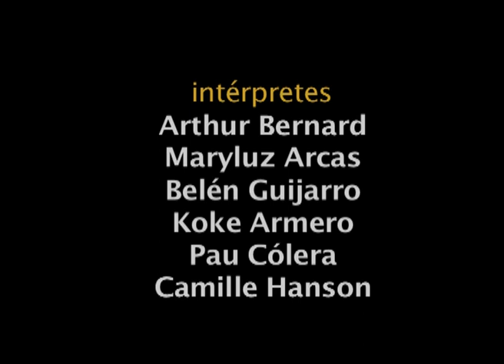IN WITHOUT KNOCKING Part II